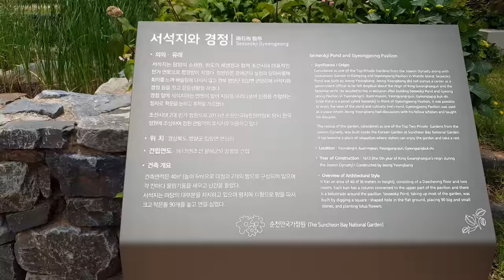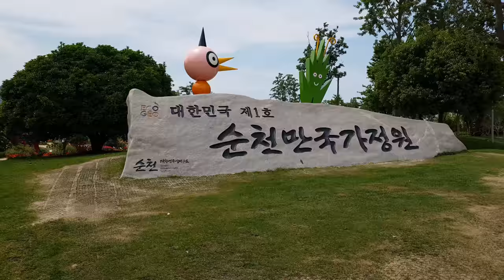[AUDIO] The Celts - Enya | 순천만국가정원 | 오즈모 모바일2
The Celts Credits

produced by Nicky Ryan
engineered by Nigel Reid
except tks. 2, 4. Nicky Ryan
electric guitar Arty McGlynn
uillean pipes by Liam O’Flionn
violin Patrick Halling
music composed by Enya
arranged by Enya and Nicky Ryan
lyrics by Roma Ryan
published by EMI Songs Ltd
mastered by Arun
photography by David Scheinmann
designed by Sooky Choi

ENYA Credits
All music composed by Enya and Published by Aigle Music.

Words for "I Want Tomorrow" and "Dan y Dwr"
written by Roma Ryan; words for "The Celts", "March
of the Celts", "Aldebaran" and "Deireadh an
Tuath" written by Enya and Roma Ryan. Words to "St.
Patrick" are traditional.

This is a selection of the music heard in the BBC-TV Series
"THE CELTS".
Enya: Vocals, Piano, Juno 60, DX7, Emulator II and Kurtzweil
Arty McGlynn: Electric Guitar
Liam O’Flionn: Uillean Pipes
Patrick Halling: Violin

Music arranged by Enya and Nicky Ryan.
Engineered by Nigel Read.
Recorded at BBC Enterprises Studio Woodlands, London, and Aigle
Studios, Dublin.

Executive Producer: Bruce Talbot
(ALDEBARAN Dedicated to Ridley Scott)

ENYA and AIGLE MUSIC would like to thank:
Julian Mitchell-Dawson
Gordon Menzies
Lance England
Those Nervous Animals
Na Casaidigh
Noel Bridgeman
Nollaig Casey
Tony McHugh
Pat Coleman
and especially Mr. lan Donald
and Opel/General Motors for their generosity and assistance.

A Very special thanks to:
Bruce Talbot and Humphrey Walwyn
David Richardson and Tony McAuley

It is impossible for us to include all those we would like to
thank. We would, however, like to take this opportunity to express
our gratitude to the staff of BBC.

Enterprises involved in this project for their encouragement and
hospitality.

Sleeve Design and Art Direction: Mario Moscardini
Photography: Martyn J. Adleman
Re-Mastered by Sam Feldman at Atlantic Studios, NYC

Review
The Celts is actually a repackaged re-release of a soundtrack Enya did for BBC series in 1987. She was asked to contribute a couple of songs, and producers were so enchanted they her asked to do the whole thing. It’s easy to see why. The album is gently, chillingly beautiful.

There’s a bit more of a mystic, New Age feel (synthesizers) than on her blockbuster Watermark and Shepherd Moons records but if you like the feeling of those, you’ll treasure The Celts. It’s her grand warmup, and soundtracks proved to be the perfect place for her very specific sound to develop.

The only straightforward track in English is “I Want Tomorrow” – the rest are chiefly instrumentals or sung in Celtic tongues. The title track is a gentle gallop and “The Sun in the Stream” is a showcase for some pretty uillean piping by Liam Og O’Flionn, with just a shadow of vocals toward the end. “To Go Beyond (I)” turns the simplest of sounds into something gorgeous; “Fairytale” is a magical turn on what sounds like a carousel organ; gorgeous layers of humming and vocalizations weave throughout “Triad: St. Patrick, Cu Chulainn, Oisin” and the chantlike “Boadicea.” The Reprise version (the album’s original domestic release was on Atlantic) has been remastered, but the only real sonic change is a re-recording of the shy piano instrumental “Portrait (Out of the Blue).” Warner has done a nice job of packaging – there are luminous photos and Enya and lyricist Roma Ryan provide explanations, inspirations and insights.
CATHY MAESTRI, THE PRESS-ENTERPRISE, 1995
ENYABOOKOFDAYS.COM

세계정원: 세계 11개 나라들[3]이 참여하여 각 나라들마다 특색 있는 전통양식과 멋을 자랑하는 정원들을 선보인다. 외국에 가지 않고도 각국의 문화와 전통이 녹아든 전통 정원을 볼 수 있다.

참여정원: 작가, 시민, 기업체 등이 공모를 통해서 참여하게 되며, 형식에 얽매이지 않은 30여개의 다양한 정원이 조성되어 박람회장의 풍성함을 더하고 박람회 기간 이후에도 참가자들이 정원에 관심을 가지고 꾸며나갈 수 있다.

- 참여정원

물의정원, 숲의정원: 정원과 호수, 연못, 계곡 습지 등 물이 가지는 다양한 경관을 즐길 수 있는 10개의 물의정원과 상수리나무숲, 메타세콰이어 숲, 소나무숲, 편백나무숲 등 곳곳에 배치된 숲의정원이 있다.

한방약초원

‘건강과 웰빙’실현의 장으로서 약초가 가지고 있는 특징과 효능을 테마로한 감상과 체험 공간인 ‘한방약초원’이 조성되었다.

산, 들, 물가 등 대한민국에서 야생하는 모든 약초를 모아 15만㎡의 재배공원과 체험관이 조성되었고, 체질 진맥, 아토피와 당뇨 등 현대사회에 유행하는 병을 치료하는 프로그램을 운영하여, 휴식하고 체험하는 약초의 또 다른 세계를 경험할 수 있다.

수목원

주제정원에서는 먼저 세계 각국에서 정원수로 활용되는 다양한 수종을 한곳에 모아둔 세계정원 수목원을 만나볼 수 있으며, 한국정원에서는 조선시대 정원문화의 정수를 감상할 수 있다.

우리나라의 기후변화에 따른 난대수종의 식생 변화 모습을 관찰 할 수 있는 난대수목원과 순천시의 대표 수종인 철쭉을 대규모로 조성한 철쭉원으로 구성되는 남도 숲 탐방 존은 축제 속에서 색다른 여유를 즐길 수 있다.

국제습지센터
정원박람회장의 주제관이기도 한 국제습지센터는 습지의 생태적 가치와 기후변화 등의 글로벌 이슈에 대한 다양한 전시연출, 문화행사 및 국제컨퍼런스 등을 주관한다. 아름다운 꽃이 피고 다양한 수생식물들이 군락을 이루어 생태환경교육을 위한 최적의 습지환경을 제공하며, 비오톱 습지는 수생 동식물 및 조류를 관찰하는 생태 학습장으로 활용됨과 더불어 습지의 정화기능을 수행한다.
2016년부터 람사르동아시아센터 사무실이 들어선다. 본래는 경남 창원시에 있었으나 센터 운영의 독립성과 예산 문제[4]때문에 창원시가 유치를 철회해 순천시로 옮겨가게 되었다.

저류지

홍수예방 기능을 겸비하여 조성된 저류지 공원은 평상시 축구장, 파크골프장, 잔디광장 등의 다양한 용도로 활용되어 시민들에게 풍부한 휴식공간을 제공한다.